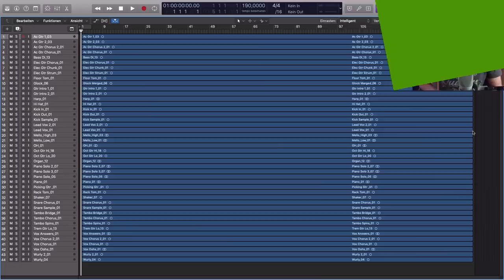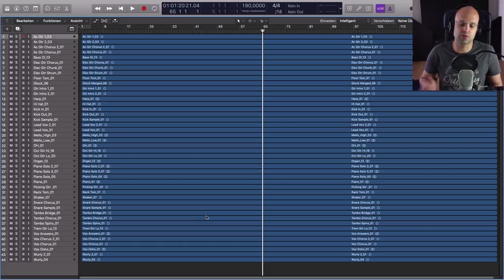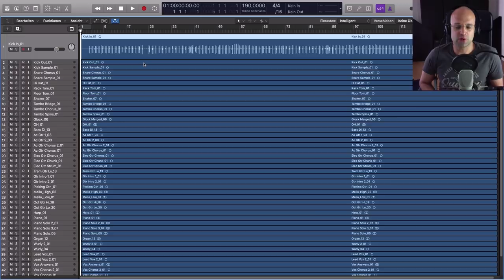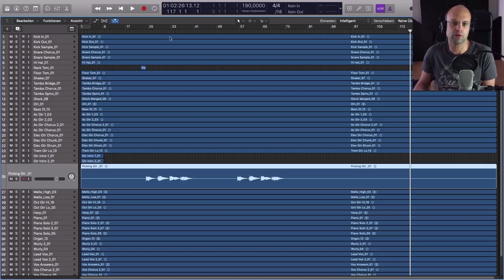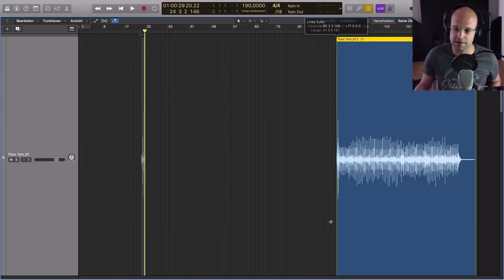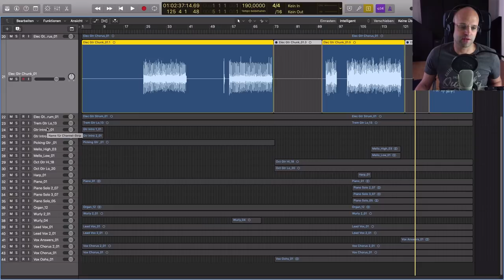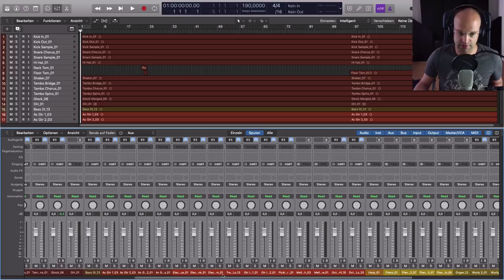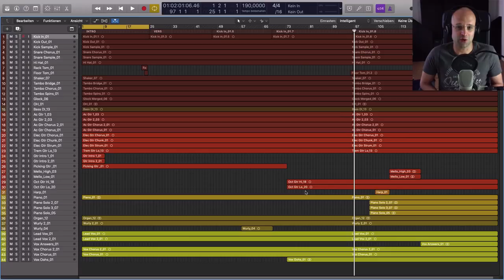Homerecording Tutorial (deutsch) | MIX RICHTIG VORBEREITEN ✅ (in sechs einfachen Schritten)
Homerecording Tutorial (deutsch): Deine Mix Session VOR dem Abmischen richtig vorzubereiten ist für das Endergebnis und einen schnellen Workflow extrem richtig.

In diesem Mixing Tutorial zeige ich dir, wie du in fünf einfachen Schritten deine Mixing Session richtig editierst.

Das Editing vor dem Mix machen Profis in der Musikproduktion genauso wie kleinere professionelle Tonstudios auch.